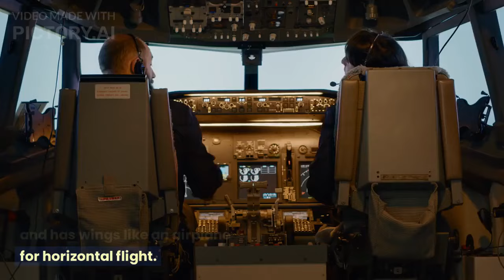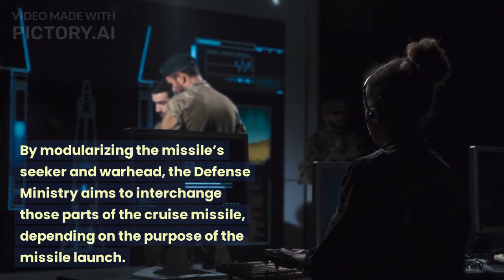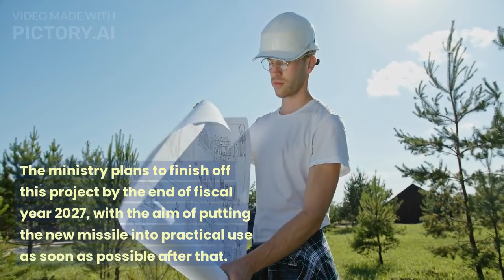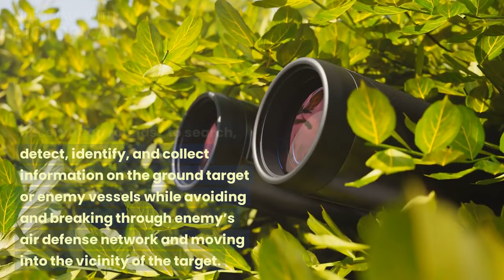Mitsubishi and Kawasaki Awarded $2.3 Billion Contracts to Develop Standoff Missiles